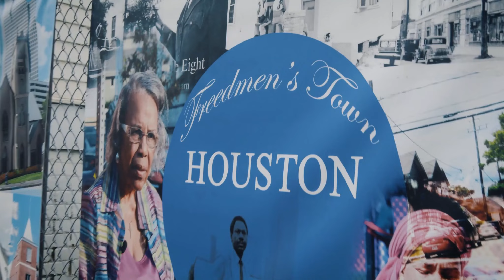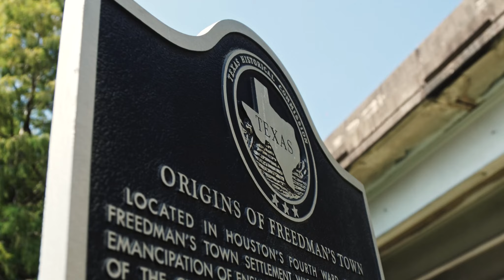A Story of Freedom Written and Performed by Avalon Hogans | Houston Rockets